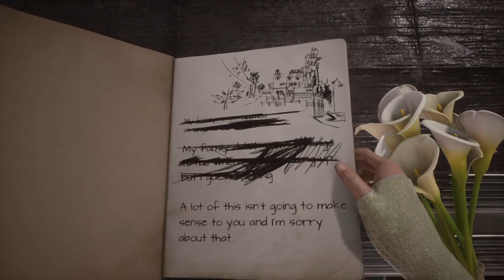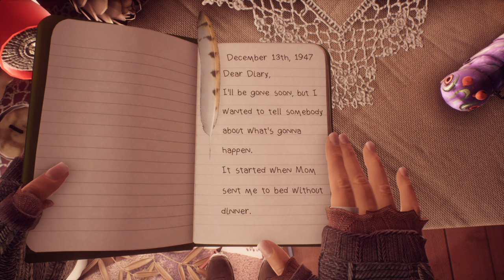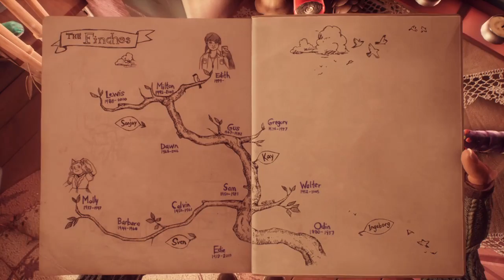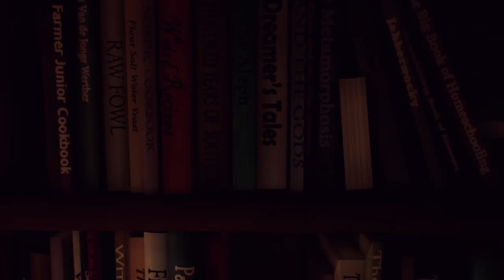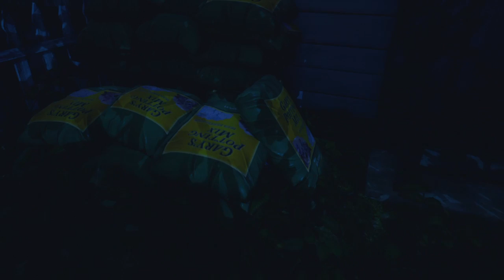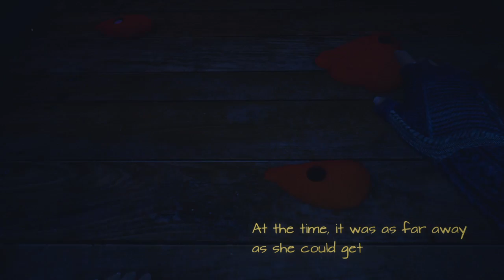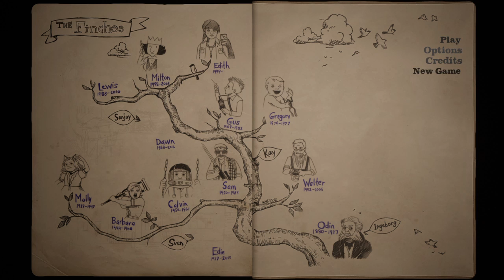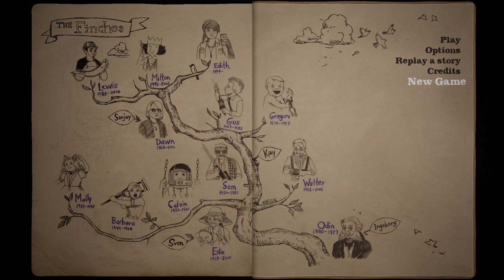It's been a while ... I played What Remains of Edith Finch since I got it free :D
Spoilers, this is my journey through the game.  If you're thinking of playing it don't watch this, go download it and play it.  It's good.

Sorry about the slow start, play starts about five and a half minutes in :/

Deleted tracks:
 Waltz Of The Flowers From "Nutcracker" - DNC
Primrose Classical
Halloween
John Carpenter